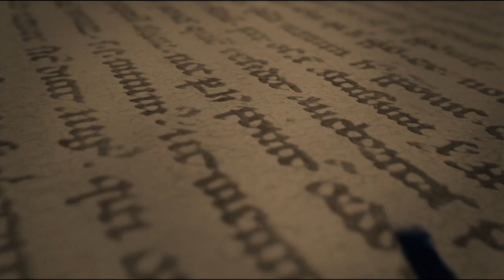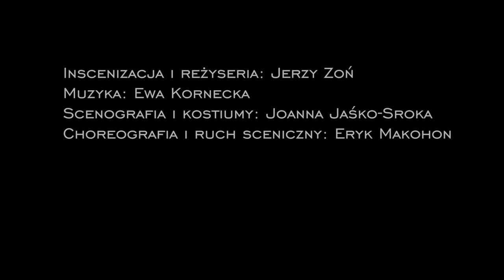Teatr KTO Zemsta Romea i Julii / 4. Noc Poezji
Teatr KTO
"Zemsta Romea i Julii"

Widowisko zostało zaprezentowane 4 października 2014 roku w Rynku Głównym w Krakowie podczas 4. Noc Poezji

Scenariusz (z tekstami Aleksandra Fredry, Williama Szekspira i Adama Mickiewicza): Bronisław Maj

Inscenizacja i reżyseria: Jerzy Zoń
Muzyka: Ewa Kornecka
Scenografia i kostiumy: Joanna Jaśko-Sroka
Choreografia i ruch sceniczny: Eryk Makohon

Wystąpili:
Anna Dymna – Prolog (Ordon)
Ewa Kaim – Cześnikowa Capuletti
Beata Malczewska – Rejentowa Montecchi
Ewa Mitoń – Julia Capuletti
Beata Schimscheiner – Podstolina
Krzysztof Jędrysek – Cześnik Capuletti
Janek Marczewski – Romeo Montecchi
Andrzej Róg – Rejent Montecchi
Tomasz Schimscheiner – Papkin
oraz
Tancerze Krakowskiego Teatru Tańca
Aktorzy Teatru KTO